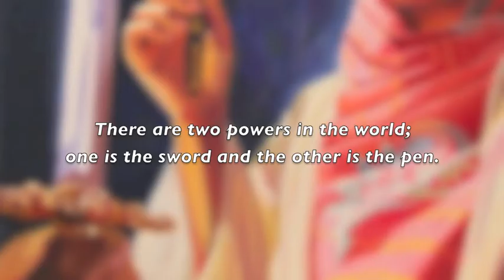Malala Yousafzai and Her Defiance of the Taliban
Video of a painting of Malala Yousafzai featuring the art and poetry of Steve Simon.

Malala Yousafzai was born on July 12, 1997, in the Swat Valley of Pakistan. When she was eleven years old, she began writing a blog about life under the repressive occupation of the Taliban. She continued her courageous public defiance of the Taliban, especially against their efforts to prevent girls from receiving an education. Tragically, a Taliban gunman tracked her bus down one day while she was returning home from school and shot her in the head. Yousafzai was just fifteen years old but amazingly survived the attempted murder. The events drew international attention and Yousafzai has since become a renowned education activist. In 2014, at 17, Yousafzai became the youngest person ever awarded the Nobel Peace Prize.